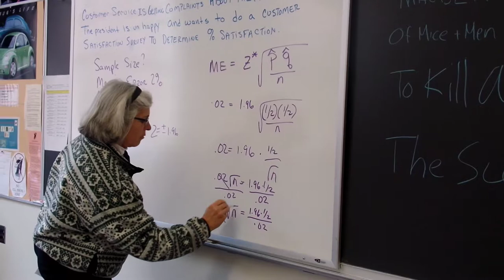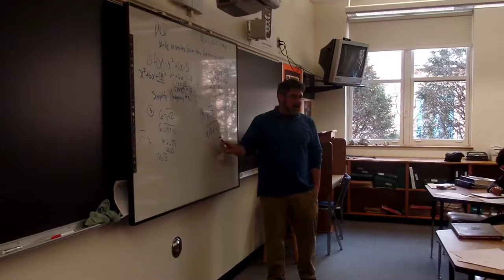Welcome to Brunswick High School